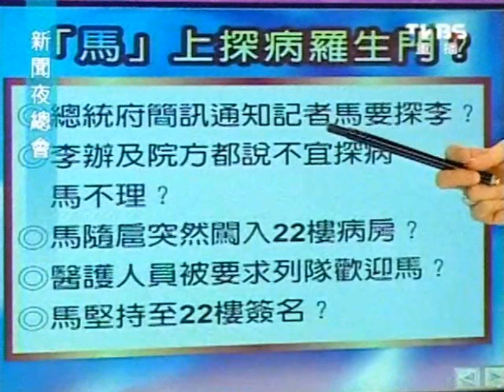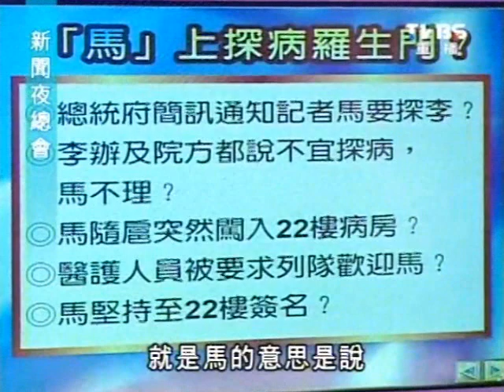新聞夜總會 20111110 part 4/4